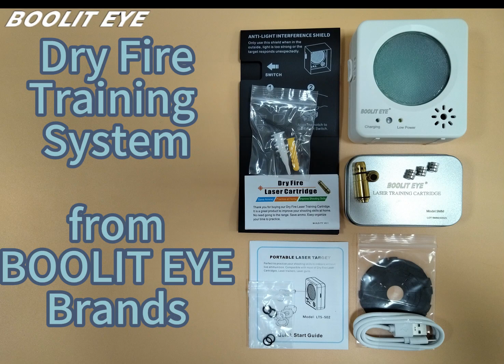BOOLIT EYE Dry fire training system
Introducing the BOOLIT EYE Dry Fire Training System - the ultimate solution to enhance your shooting skills!

Experience the highest quality training with our state-of-the-art electronic cartridge. Designed to simulate real shooting scenarios, this innovative system allows you to practice your aim, accuracy, and speed in the comfort of your own home. 💪💥

Why choose BOOLIT EYE? Here's why:

1️⃣ Unmatched Quality: Our training system is built to last, crafted with precision and durability in mind. You can trust in its reliability and performance, ensuring a consistent and effective training experience.

2️⃣ Realistic Simulation: With advanced technology, our system replicates the feel and sound of a real firearm, providing an immersive training environment. Perfect your shooting technique and muscle memory without the need for live ammunition.

3️⃣ Convenient and Safe: No more trips to the shooting range! Train anytime, anywhere with the BOOLIT EYE Dry Fire Training System. It's safe, easy to use, and eliminates the need for expensive range fees and ammunition costs.

4️⃣ Expert Customer Service: We pride ourselves on delivering exceptional customer service. Our dedicated team is here to assist you every step of the way, ensuring your training journey is smooth and enjoyable.

Take your shooting skills to the next level with the BOOLIT EYE Dry Fire Training System. Elevate your marksmanship, improve your reaction time, and gain the confidence you need for any shooting situation. 🚀🔥

Don't miss out on this game-changing training tool!

Remember, excellence in shooting starts with the right training. Choose BOOLIT EYE and unleash your full potential! 💯💪